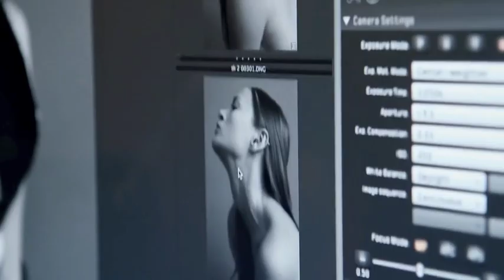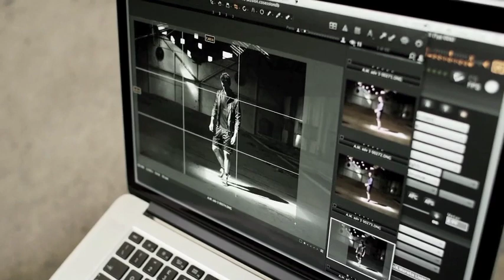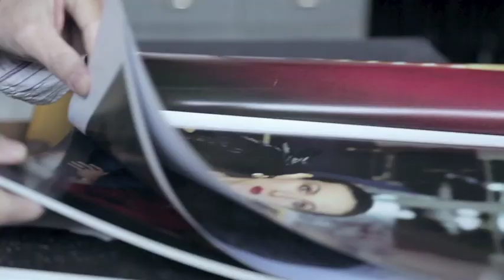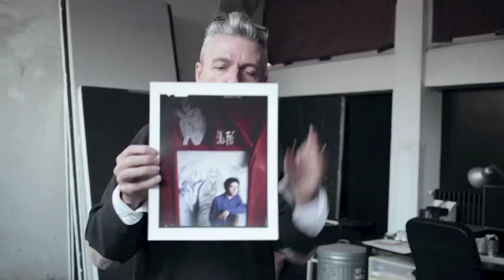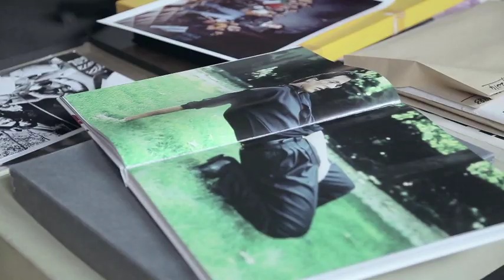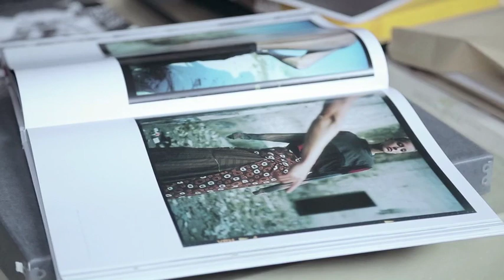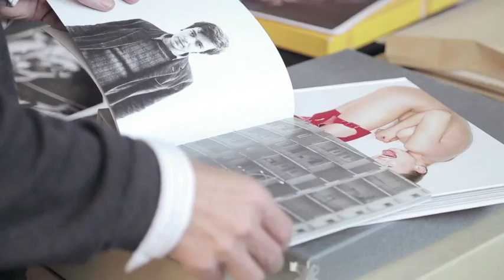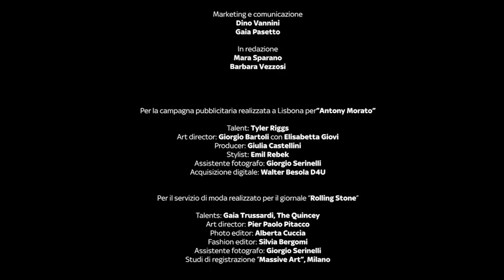Transfert - A documentary about Toni Thorimbert for Sky Arte TV channel